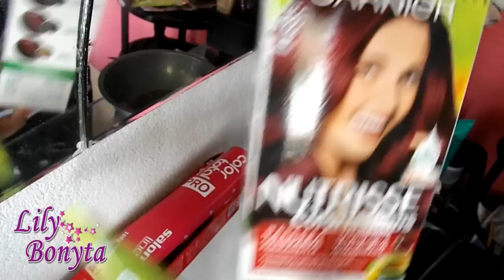Do preto ao vermelho em 1 dia.. Vlog bagunça e participação de Maria